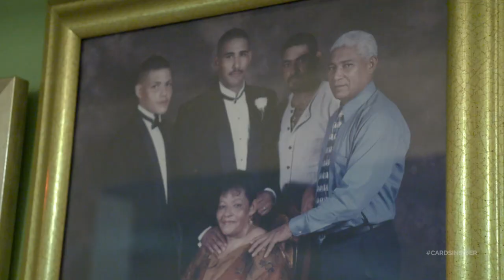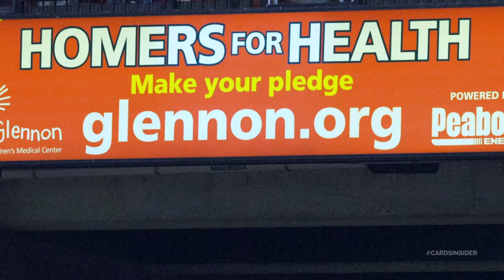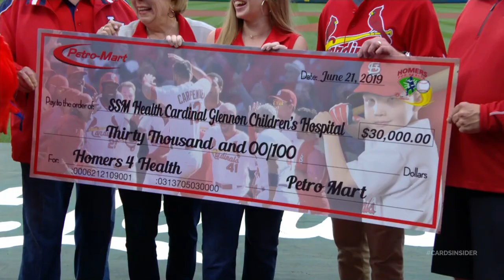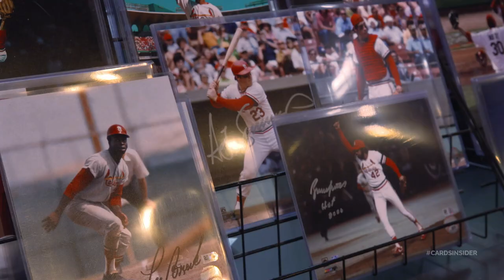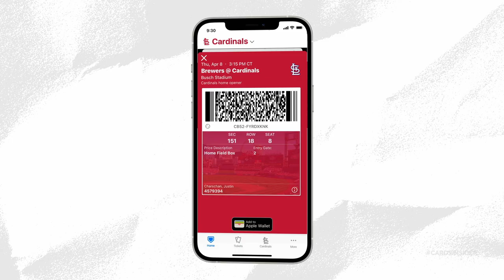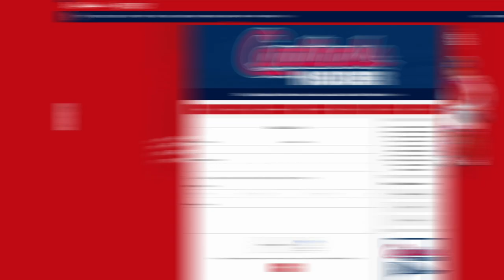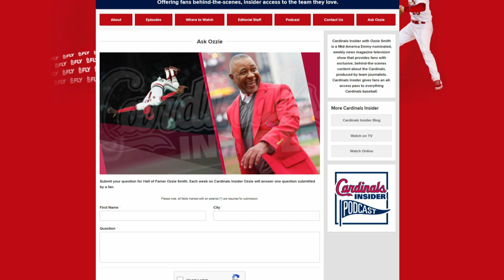Locking It Down | Cardinals Insider: Season 6, Episode 9 | St. Louis Cardinals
On this episode, see how Alex Reyes is locking down the ninth, take a train ride with the Cardinals, and Yadi's mom comes to Busch.